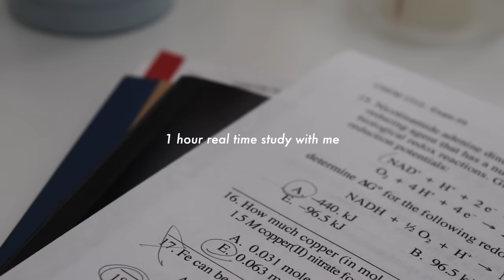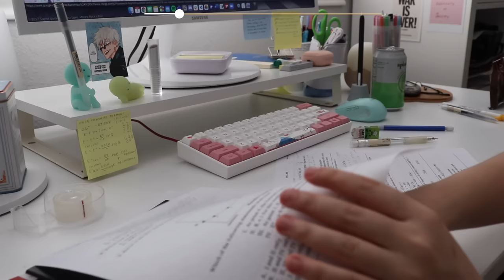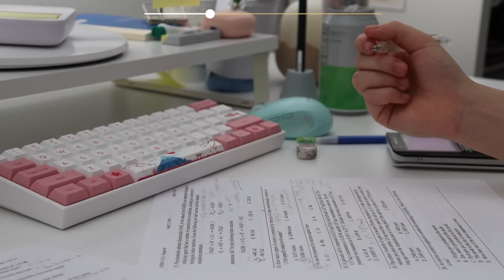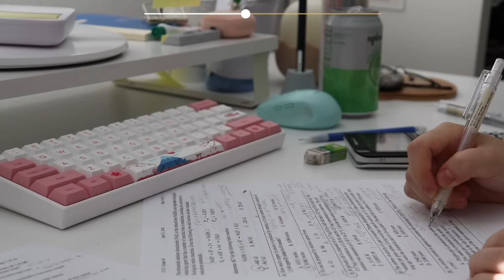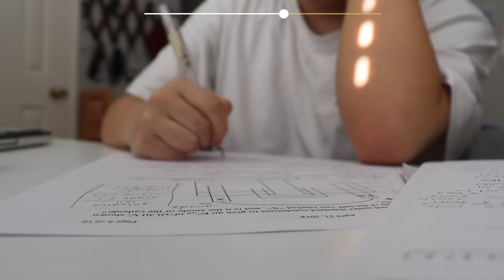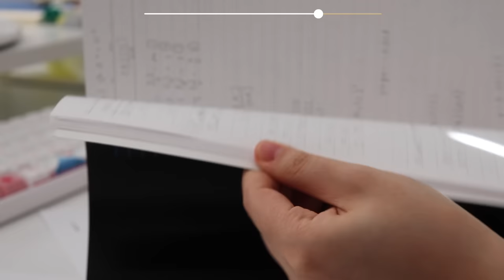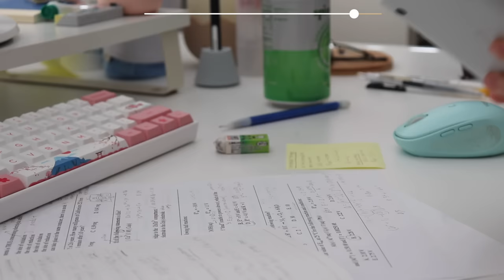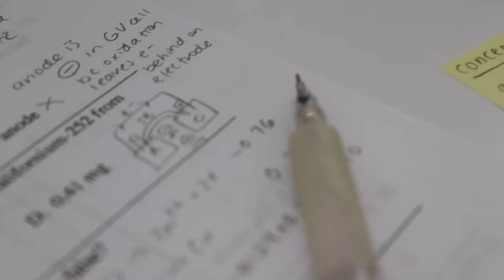1 hour study with me real time: day time soft piano version with progress bar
hello! welcome back to another hour-long study with me video, I'm glad you guys have been enjoying them and finding them useful :) today i'm working on studying for my chem final, which is my last final for the semester (and also the one i'm most stressed about argh) but we'll get through it! good luck to everyone taking exams!

SUPPORT ASIAN AMERICANS AGAINST RACIAL VIOLENCE
- Funds go towards the sons of single mother Hyung Jung Kim.

what ethnicity are you? chinese-american :)